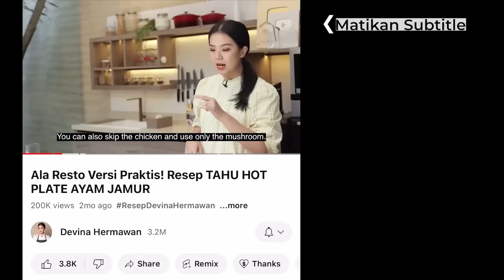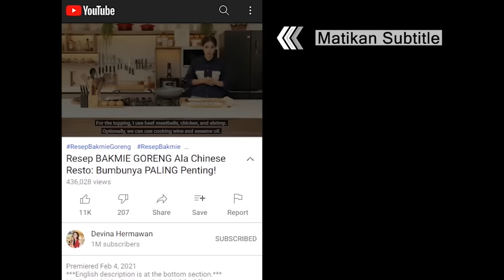Khas RM Padang: Resep AYAM POP Spesial!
00:00 : intro
01:10 : persiapan bahan (prepping the ingredients)
01:55 : memotong bahan (slicing the ingredients)
02:28 : ungkep ayam (braising the chicken)
04:22 : memasak sambal (cooking the Sambal)
06:10 : merebus daun singkong (boiling the cassava leaf)
07:08 : hidangan siap dan serving (the dish is ready to serve)

[INDONESIAN]
Resep Ayam Pop (untuk 8 porsi)

Bahan:
2 ekor ayam pejantan, buang kulit potong 4 bagian
6 siung bawang putih
3 lembar daun salam
6 lembar daun jeruk
1 batang serai
4 cm jahe

Bahan lainnya:
1 sdm garam
½ sdm kaldu jamur / penyedap
1/6 sdt merica
50 ml santan
1 liter air kelapa

Bahan sambal:
8 siung bawang merah
5 siung bawang putih
10 buah cabai keriting merah
1 buah tomat merah
3 buah cabai merah tanjung
1-2 sdt gula pasir
300 ml air ungkepan ayam
150 ml air dingin
1 sdm tepung terigu protein sedang
60 ml minyak kelapa

Pelengkap:
150 gr daun singkong
1 sdt baking soda
1 sdm garam
1 sdm gula pasir
air untuk merebus daun singkong
timun
nasi putih

Cara membuat:
1. Iris jahe dan serai, sisihkan. Blender bawang putih dengan sedikit air kelapa hingga halus
2. Siapkan panci, masukkan bawang putih halus, serai, jahe, daun salam, daun jeruk, air kelapa, ayam, santan, garam, kaldu jamur dan merica. Masak di api sedang kecil selama 30 menit
3. Setelah matang, matikan api dan diamkan ayam di dalam panci
4. Potong cabai merah, cabai keriting, bawang merah, bawang putih dan tomat
5. Panaskan minyak kelapa, tumis bawang merah dan bawang putih hingga wangi kemudian masukkan tomat dan cabai merah, masak hingga wangi
6. Tiriskan ayam lalu saring kuah kaldu
7. Masukkan kuah ungkepan ayam ke dalam tumisan sambal. Masak hingga lunak
8. Masukkan ke dalam blender, tambahkan sedikit air dingin, tepung terigu dan gula pasir, blender hingga halus. Masak Kembali beberapa saat
9. Didihkan air, masukkan garam, baking soda, gula pasir dan daun singkong, masak selama 8-10 menit, tiriskan
10. Panaskan minyak kelapa, celup ayam ke dalam minyak hangat beberapa saat, tiriskan
11. Ayam pop siap disajikan

[ENGLISH]
Ayam Pop Recipe (yield 8 servings)

Ingredients:
2 pc rooster, skinned and chopped into 4 pieces
6 clove garlic
3 pc bay leaf
6 pc lime leaf
1 pc lemongrass
4 cm ginger

Others:
1 tbsp salt
½ tbsp mushroom stock powder / MSG
⅙ tsp pepper
50 ml coconut milk
1 liter coconut water

Sambal ingredients:
8 pc shallot
5 clove garlic
10 pc red curly chili
1 pc red tomato
3 pc large red chili
1-2 tsp sugar
300 ml braising liquid
150 ml cold water
1 tbsp all-purpose flour
60 ml coconut oil

Sides:
150 g cassava leaf
1 tsp baking soda
1 tbsp salt
1 tbsp sugar
Water, to boil
Cucumber
Rice

Steps:
1. Slice the ginger and lemongrass, set aside. Blend the garlic with a little bit of coconut water until smooth.
2. Prepare a pan. Add the blended garlic, lemongrass, ginger, bay leaf, lime leaf, coconut water, chicken, coconut milk, salt, mushroom powder, and pepper. Cook on medium-low heat for 30 minutes.
3. After they’re cooked, turn the heat off and leave the chicken in the pan.
4. Slice the red chili, curly chili, shallots, garlic, and tomato.
5. Heat the coconut oil. Sauté the shallots and garlic until fragrant, then add the tomato and chilis. Cook until fragrant.
6. Remove the chicken, then strain the braising liquid.
7. Add the braising liquid into the chili. Boil until soft.
8. Add the chili mixture into a blender. Add cold water, flour, and sugar. Blend until smooth, then cook again for a moment.
9. Boil some water. Add salt, baking soda, sugar, and cassava leaf. Boil for 8-10 minutes, set aside.
10. Heat the coconut oil. Dip the chicken into the warm oil for a moment. Set aside.
11. Ayam Pop is ready to serve.